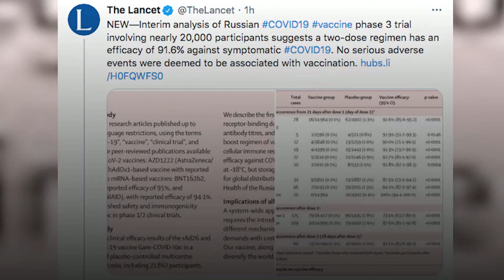Sputnik publicó resultados en The Lancet y confirmó eficacia del 91,6%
La Sputnik V proporcionó en la Fase 3 "una protección completa contra casos graves". El análisis, que incluyó datos de 19.866 voluntarios, señaló que la eficacia en los mayores de 60 años fue del 91,8 por ciento.